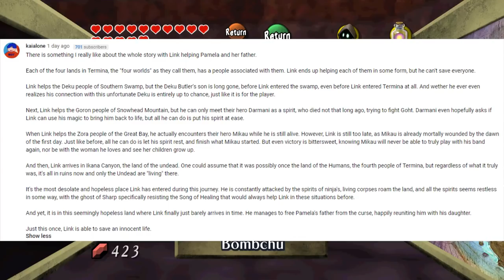NEVER-ENDING - Let's Play - The Legend of Zelda: Majora's Mask - 14 - Walkthrough Playthrough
In today's episode of the Let's Play, walkthrough, and playthrough of The Legend of Zelda: Majora's Mask, Link battles with the once great king of the Ikana Kingdom, and he ventures into the pure hell that is Stone Tower Temple.

GAME: The Legend of Zelda: Majora's Mask
AUTHOR: Nintendo

The Legend of Zelda: Majora's Mask is an action-adventure video game developed and published by Nintendo for the Nintendo 64. It was released in 2000 as the sixth main installment in The Legend of Zelda series, and was the second using 3D graphics, following The Legend of Zelda: Ocarina of Time. Majora's Mask is set in Termina, an alternate reality to Hyrule, where the Skull Kid has stolen Majora's Mask, a powerful ancient artifact. Under its influence, the Skull Kid causes the moon to slowly fall towards Termina, where it will crash after three days. The protagonist Link repeatedly travels back in time to the beginning of the three days to stop the moon from destroying the world.